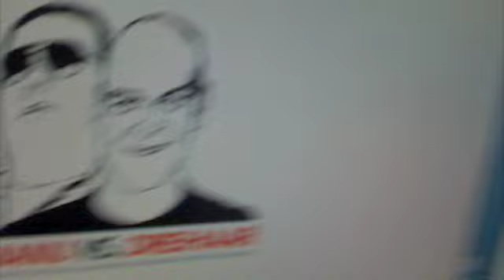Manu wieder unterwegs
Und da ist er wieder unterwegs. Da ich schon gestern angefangen habe (wie man in dem anderen VIdeo sehen kann) ist das nun der zweite Tag für mich wo ich mitdem Rad unterwegs bin.

Da ich vorher bei meiner Chefin Möbel schleppen helfen war, bin ich ziemlich am schwitzen. Aber ich glaube Männerschweiß ist sexy oder? :-P